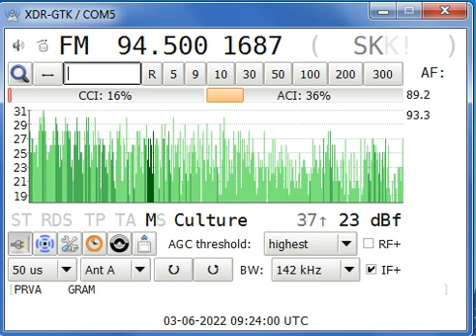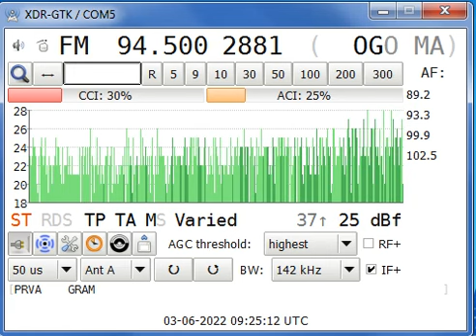fm dx midday period of scatters with prva macedonsko radio